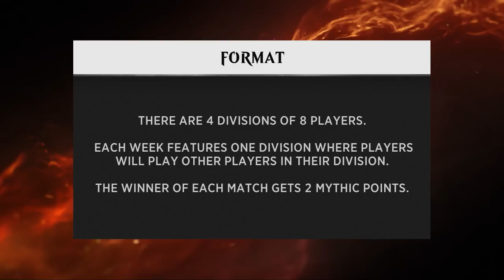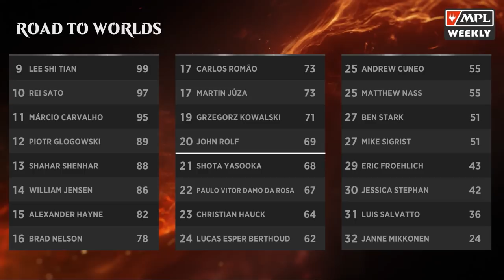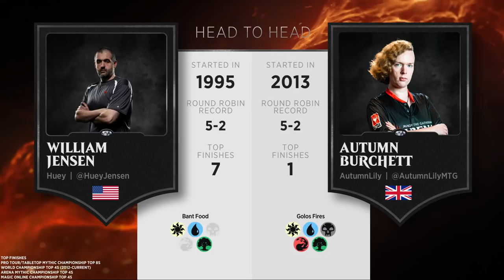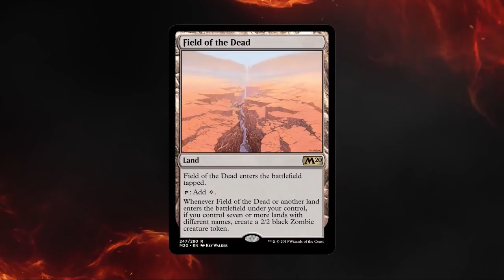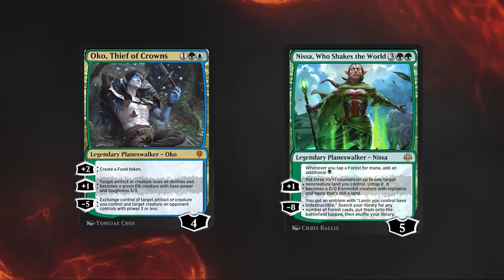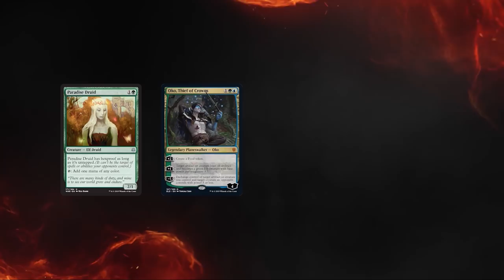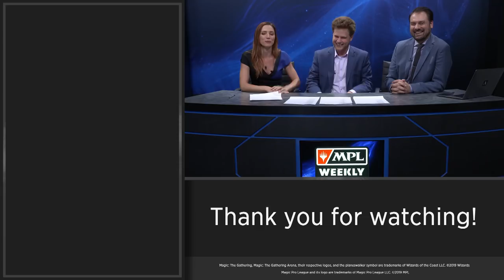MPL Weekly - Eldraine Split - Ruby Division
Ruby Division are the last division to battle with decks prior to the Field of the Dead ban that was introduced into Standard. Battling this week we have William "Huey" Jensen, World Champion and Mythic Championship 5 Winner Javier Dominguez, Grzegorz Kowalski and Autumn Burchett fighting to see who will win the division! Read more about these top four competitors

Timestamps:
12:41 - Main Broadcast begins
36:16 - Upper finals, Jensen vs. Burchett
1:22:22 - Lower Semi-finals, Kowalski vs. Dominguez
1:49:52 - Lower finals
2:22:50 - Grand finals